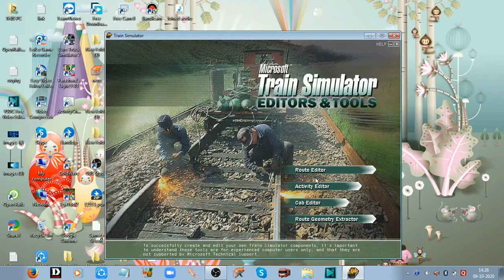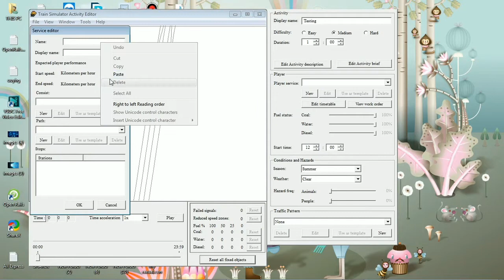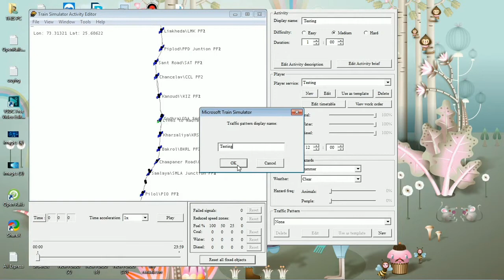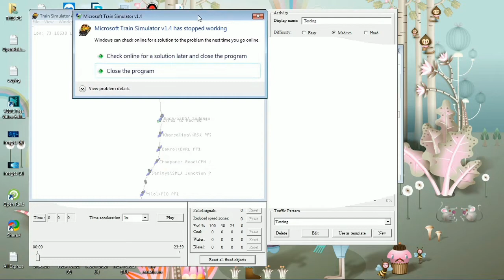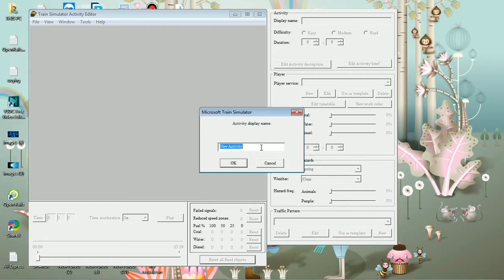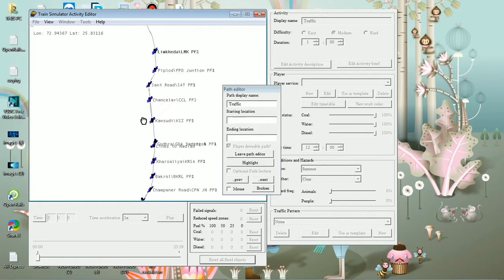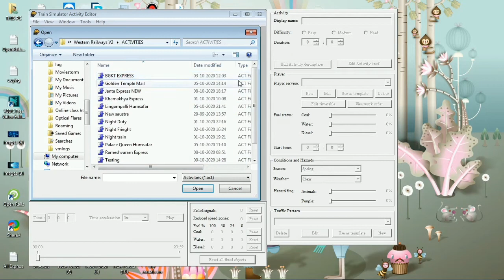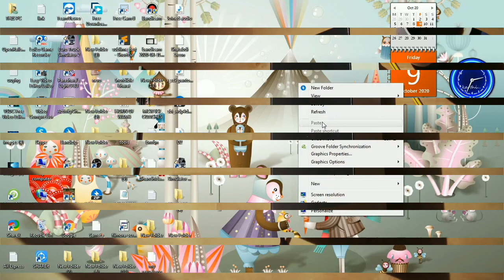Player Service Errors solved of MSTS Editor 100% || RLP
Hello Guys
Aaj hum log player Service error solve karenge
Pasand aajaay to ek like kardena

REGARDS
RLP